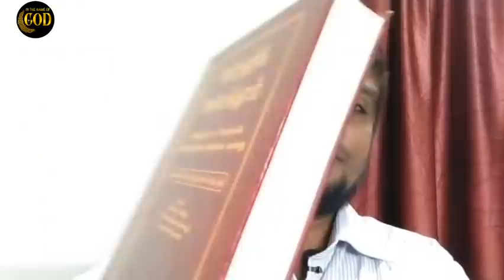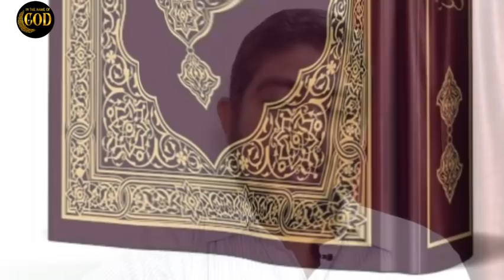காபாவின் வரலாறு|The History of Macca|Kaabah|Tamil| Arif Bayan|IN THE NAME OF GOD